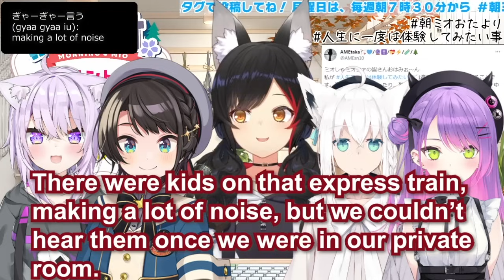Compilation of holomems care about their duck(Oozora Subaru) Part 1【Eng Sub / Yuri / hololive】